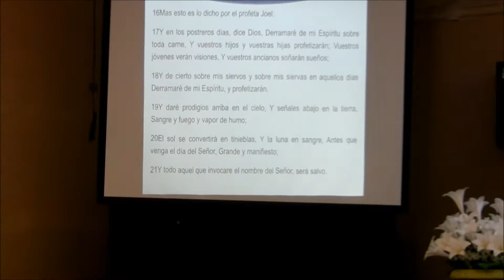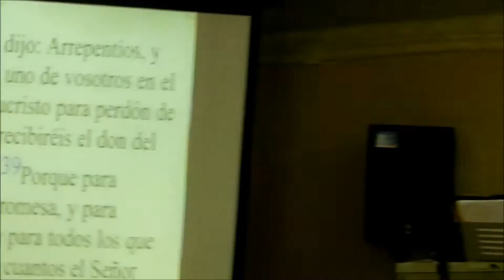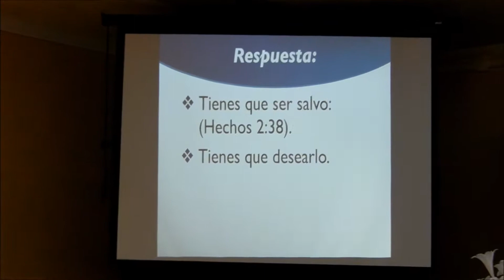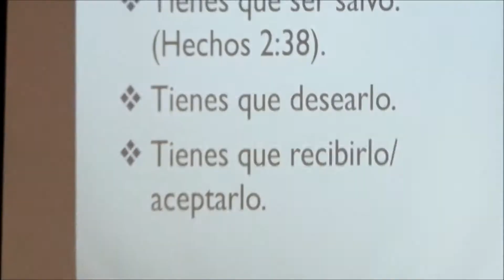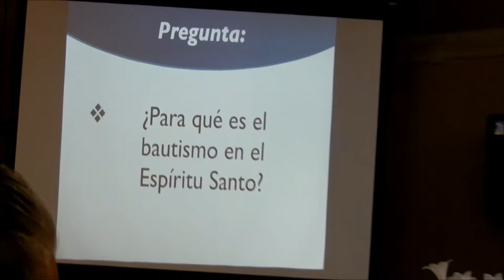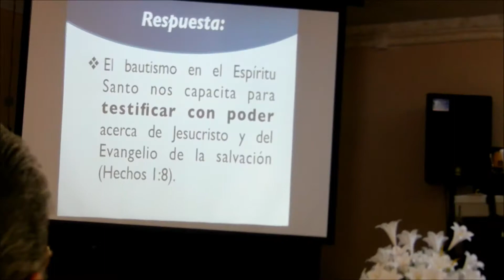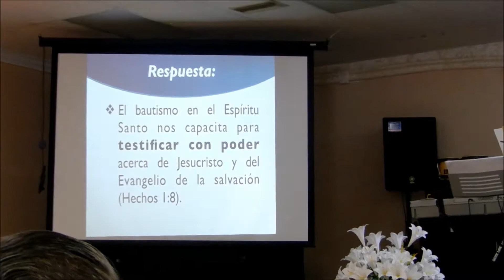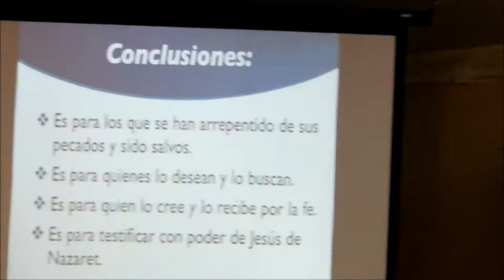Bautismos En Agua Centro Internacional Zion Miami Florida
Bautismos en esta iglesia de Dios , pertenencia de Cristo dirigida por  El Santo Espiritu De Dios y los pastores Walter Arias y su amada esposa Sureya , siervos del Dios viviente .